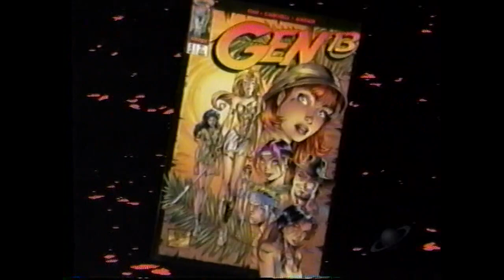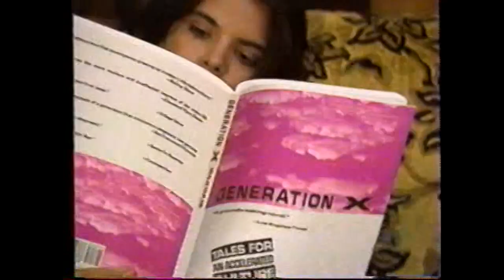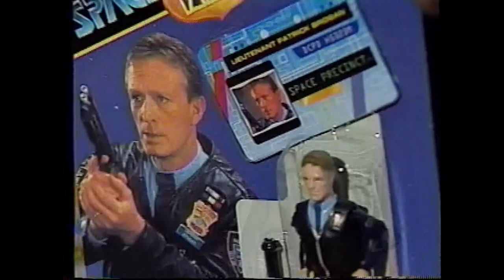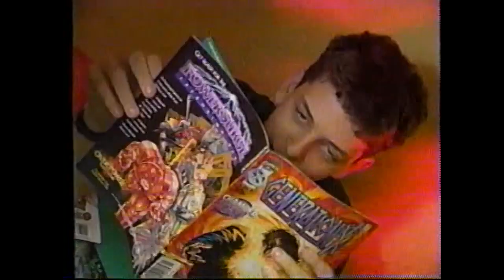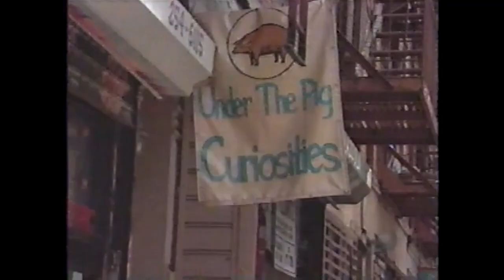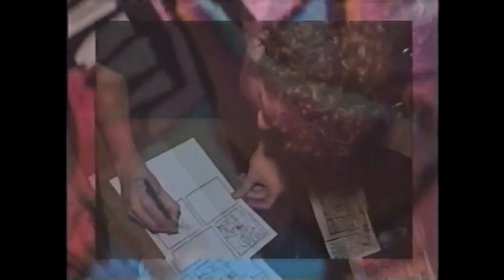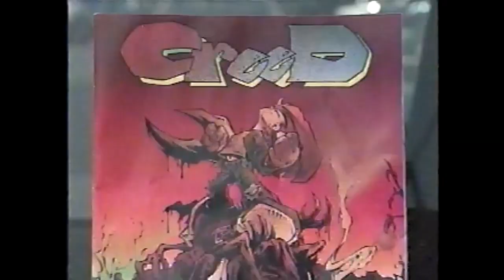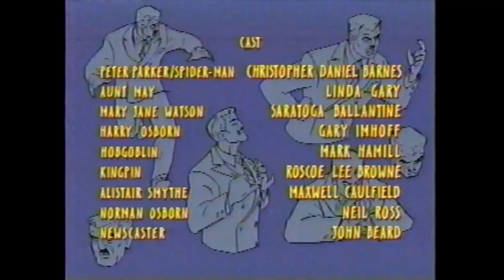The Anti-Gravity Room - Episode 12 & Episode 30 (mostly)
'The Anti-Gravity Room' lives yet again with a (nearly) double-dose of mid-to-late 90s excitement hosted by Nick Scoullar,  Phil Guerrero, Shashi Bhatia and Jaimy Mahlon.  This time, featuring the likes of Kevin Altieri, Jennifer Cowan, John Mueller, Greg Hyland, Rob Schrab, and more.  Featured are episode 12 (Teenage Riot) and episode 30 (Fringe III).

Turns out that I've had these two partial episodes sitting on a hard drive, converted into EyeTV format from way back in 2013, which I never got around to uploading for reasons inexplicable.   So why not put them up?  9 years and a cheap video editing application later... it is twice the fun for the price of one!

NOTE - Along with the "How to Make a Comic" and "Gaming" episodes I uploaded previously, I do believe this may be the only remaining AGR content I still have.  I decided to edit both together and upload them in one big chunk, leaving in a few of the SciFi Channel bumpers and a couple game commercials, plus a Saturn (the car brand, not the SEGA console, even though no cars are featured) commercial that snuck by.

The audio on the first half is lower (I tried to adjust it a little in my editor) and the audio on the second half is better, but a little out of sync (this was how it converted over in the master file, unfortunately).  The first half is also more on the dark side, and the second brighter.  Likely recorded on different VCRs.

Harness your inner Ted Shackelford!

0:00 Kevin Altieri on Gen 13
2:34 Teens in Comics
3:57 David Lapham's Top 3 Picks
4:34 Comicopia, pt 1
6:17 Warhawk (PS1) CD-Rom-A-Thon
7:44 Jennifer Cowan / Doug Coupland (Gen X)
12:36 Irwin Action Figures (Spawn+)
17:03 Dave Watkins' Shock Studio Artists
20:46 Mail Bag & Credits, pt 1
23:58 a small glimpse into an unknown reality
24:30 John Mueller's OINK
26:25 Underground/Indie Q&A
27:30 Ken Griffey Jr (SNES) CD-Rom-A-Thon
29:04 James O'Barr on The Crow
31:51 Comix Jam w/Rubert Bottomberg
33:57 Greg Hyland's Lethargic Lad
35:55 What's Hot / This Just In...
36:56 Comicopia, pt 2
38:38 Rob Schrab's Scud the Disposable Assassin
41:54 Mail Bag & Credits, pt 2